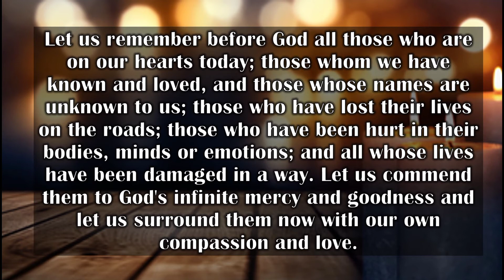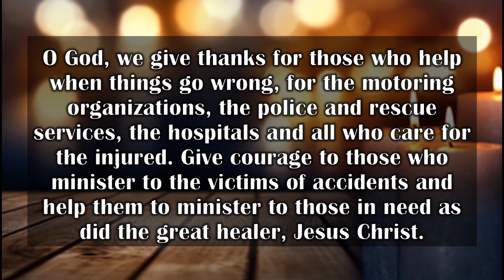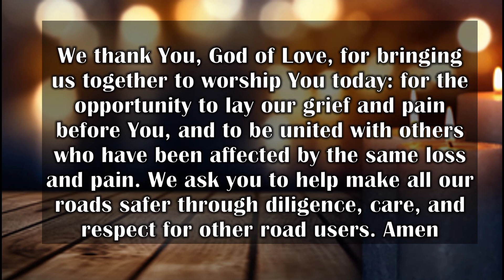Prayer for the National Day of Remembrance for the Road Victims